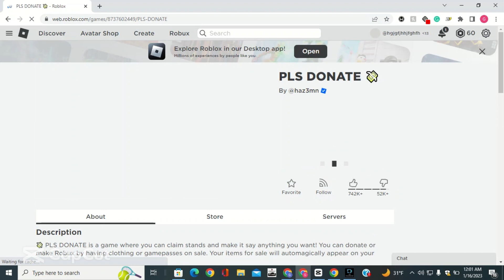How to get free Roblox